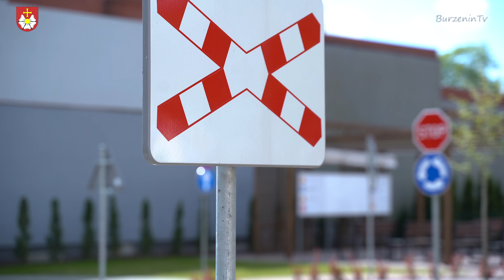Przyjazna Gmina Burzenin informacje cz.1 2024r.napisy